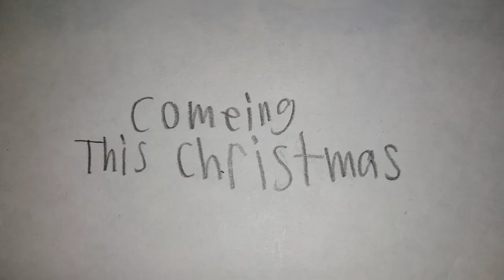soarin trailer 2 (coming soon) this Christmas